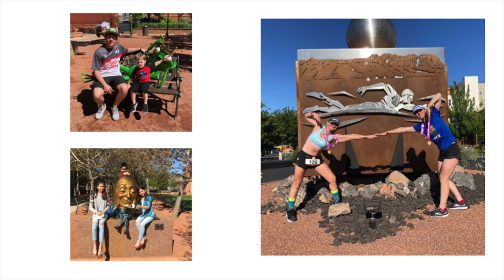How Art Connects Communities | Marianne Hamilton | TEDxStGeorgeSalon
Sure, art can transform a room…but can it transform our lives? Even in the most polarized of times, humans coalesce around the arts – concerts, gallery exhibits, urban art, films – and find areas of commonality. Marianne Hamilton (who became an arts advocate after 25+ years as an “undraped” model) explores the ways in which art unites, educates, comforts, and inspires us, while giving our communities an economic boost. Marianne Hamilton is a lifelong journalist whose work has appeared in national & regional publications, and a fitness instructor and athlete who has earned more than 40 gold medals in race-walking competitions. Following a 25-year stint as an artist’s model, Marianne devotes much of her time to volunteer work supporting the arts. She is Past Chair and Board Member of the Art Around the Corner Foundation, and has served on several other arts- and culture-related boards and commissions. In January of 2022, Marianne was crowned Ms. Senior Universe. She is also a breast cancer survivor who credits her commitment to fitness as the key to her successful outcome. Marianne will receive the St. George Arts Commission's prestigious "Excellence in the Arts" award, presented annually to an individual or organization who exemplifies outstanding support for and service to the arts. Twitter @mlhamilton02, & LinkedIn at @marianne-lucchesi-hamilton-a24125! This talk was given at a TEDx event using the TED conference format but independently organized by a local community.